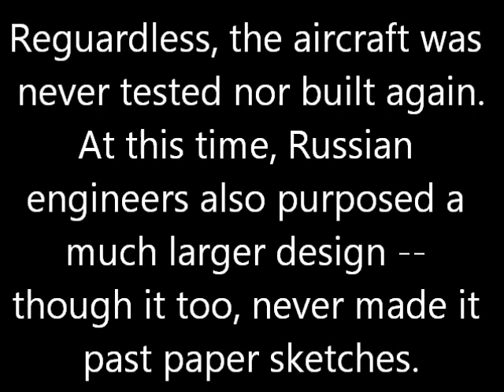Minecraft Tutorial: Kalinin K-7 (1.1 scale)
A requested minecraft tutorial of the Russian K-7 Prototype.  And yes, the big version was never made!  Stop asking! XD
Drop tutorial requests in the comments and a "like" if you enjoyed!